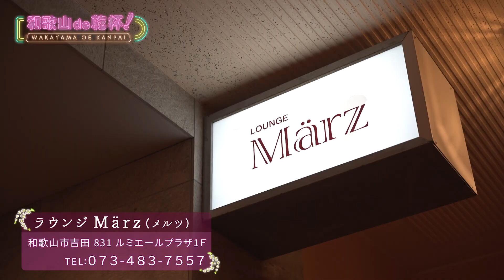和歌山de乾杯！ 第24回「ラウンジ März（メルツ）」後編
第24回の放送は、前回に引き続き、和歌山市吉田にあります「ラウンジMärz（メルツ）」から。
２９歳で独立した神田やよいママ。
若くして独立した想いや、将来の夢などをウインズ平阪さんと語ります。
そして今回の１曲は、今井美樹さんの「PIECE OF MY WISH」。
やよいママがしっとりと歌い上げます。

和歌山de乾杯！ ラウンジMärz PIECE OF MY WISH